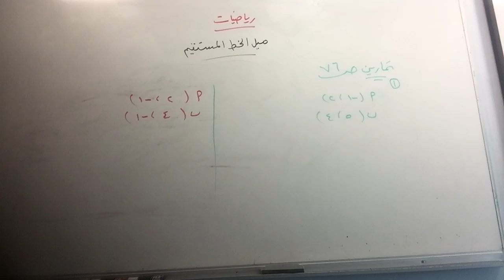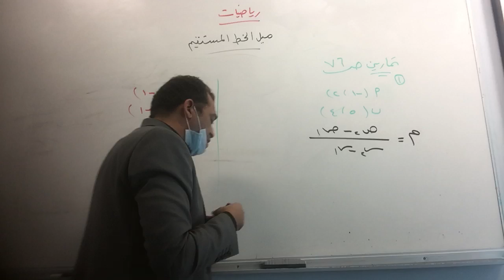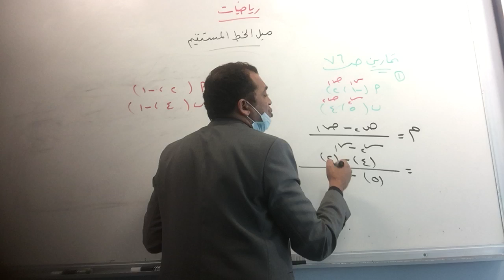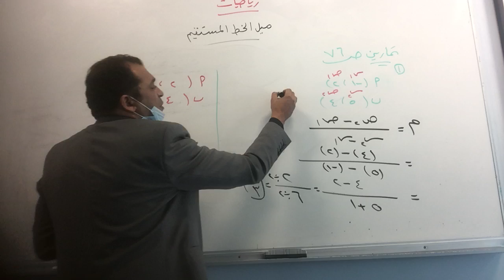التاسع رياضيات - ميل الخط المستقيم 2